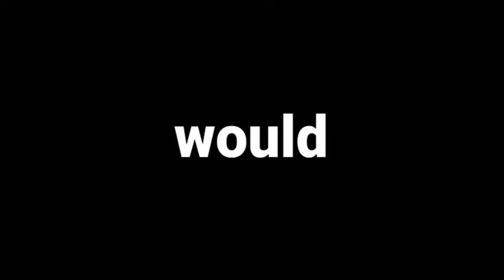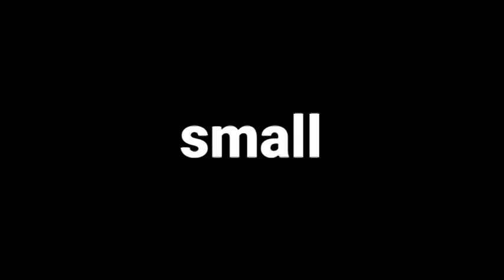Fit and Fluent #14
Sight words in this video include:

took, before, last, night, would, other, also, here, eat, small